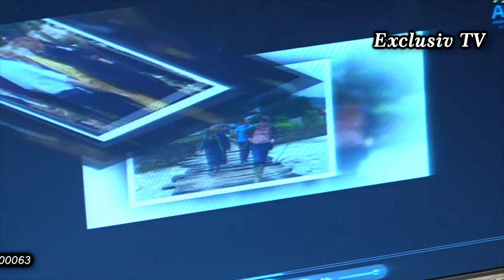LA BACAU Lansarea candidatilor ALDE pentru alegerile locale FILMARE EXCLUSIV TV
LA BACĂU Lansarea candidaților ALDE pentru alegerile locale FILMARE EXCLUSIV TV.

Cu drag,
echipa Exclusiv

Vizionare plăcută !